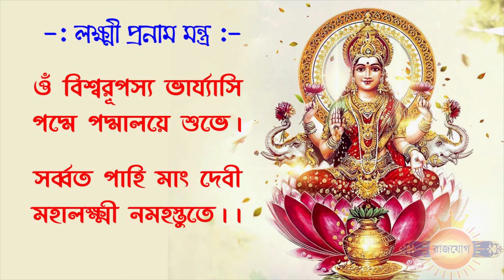কুম্ভ রাশি - ১৭ই অক্টোবর ২০২৪ - আজকের রাশিফল - Kumbha Rashi 17th October 2024 Rashifal - Aquarius